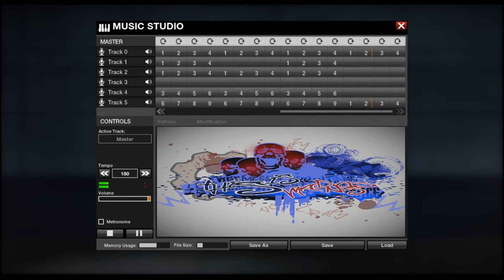APB RELOADED Custom Music| MAD DIKA 9